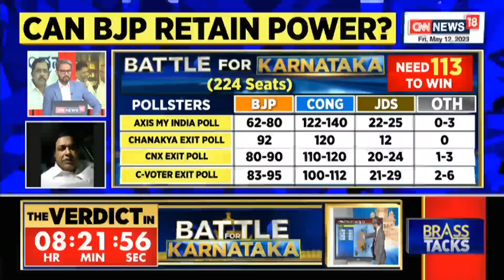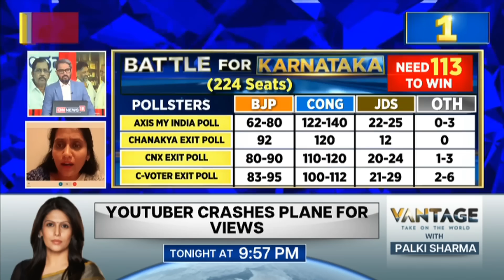karnatakaelections2023 | Who Will Be CM If Congress Wins? | Karnataka Result 2023 | English News